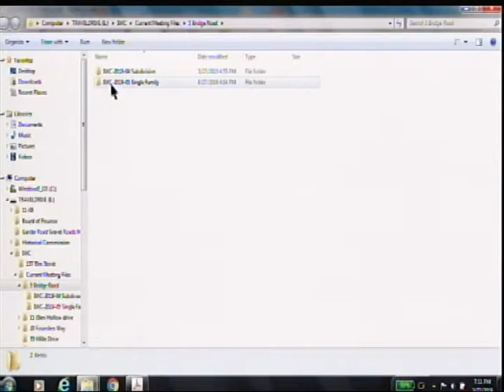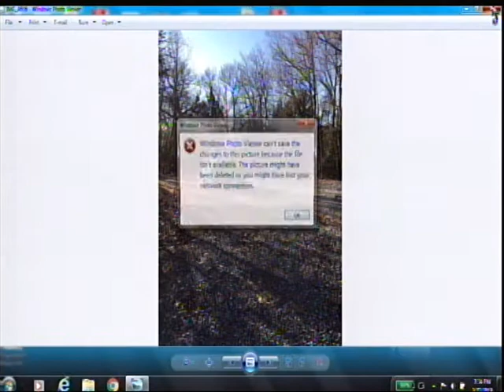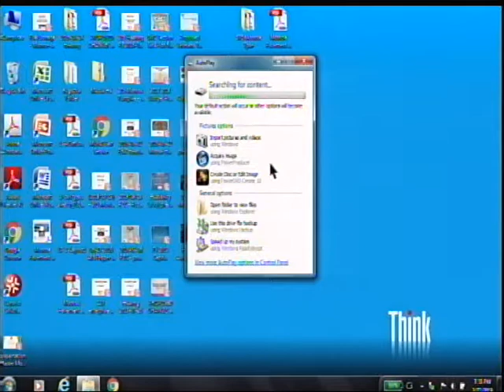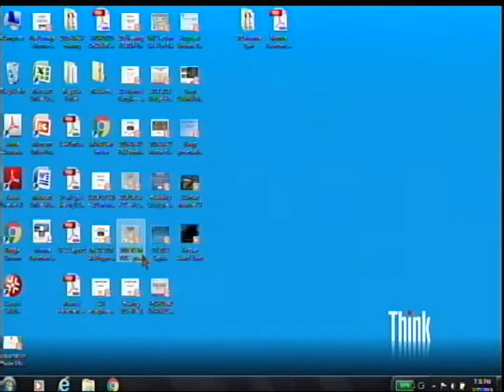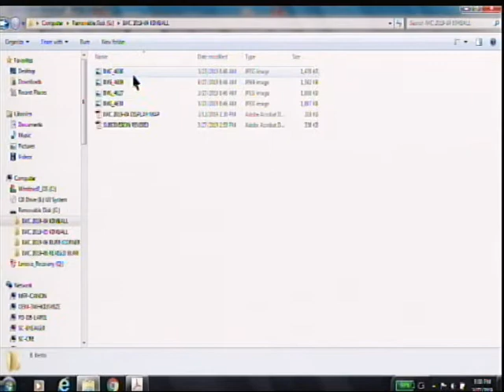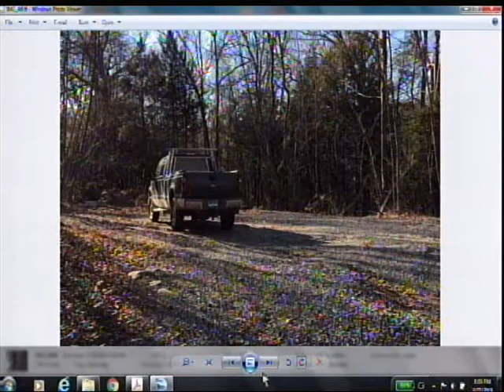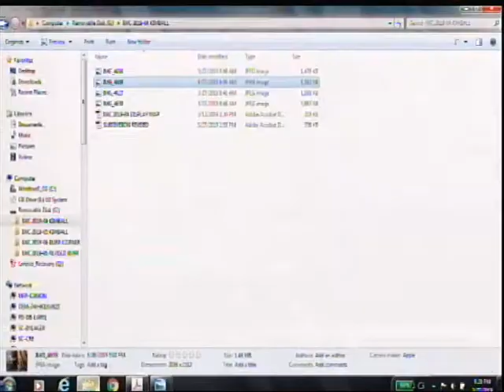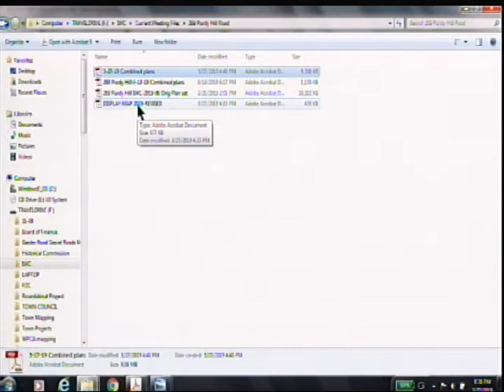Town of Monroe Ct Town Inland Wetlands Commission meeting March 27th, 2019